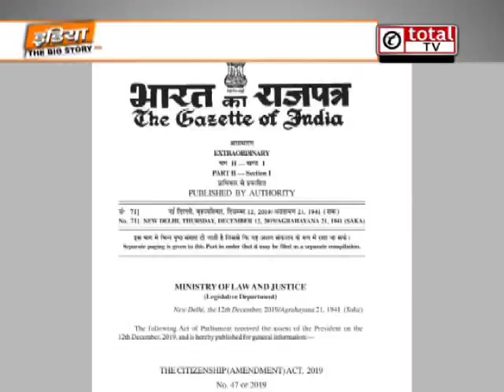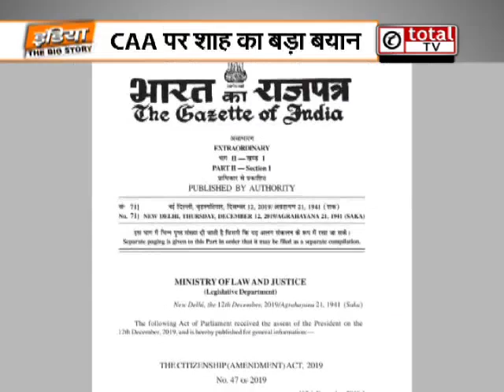CAA को लेकर शाह का विपक्ष पर प्रहार